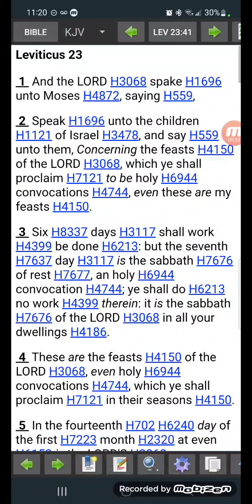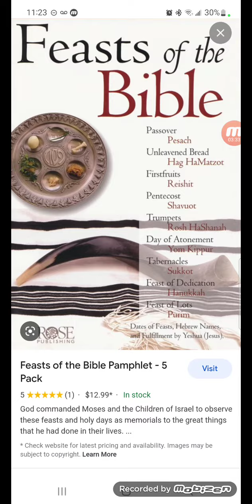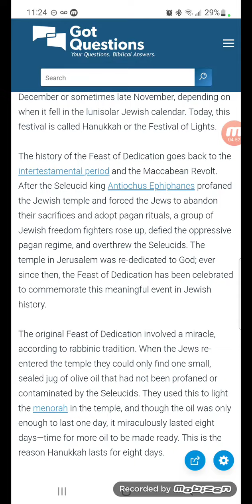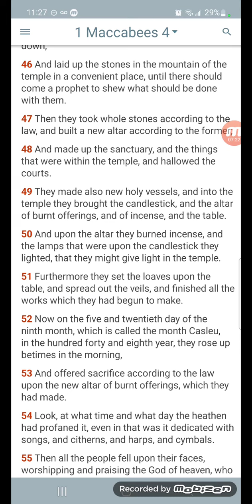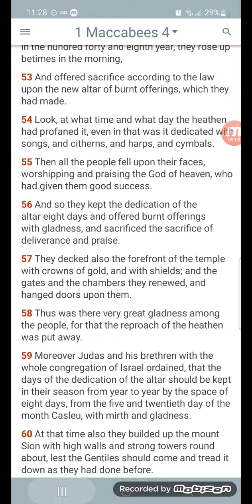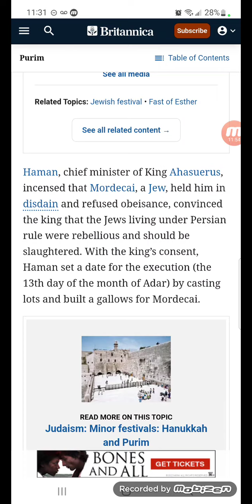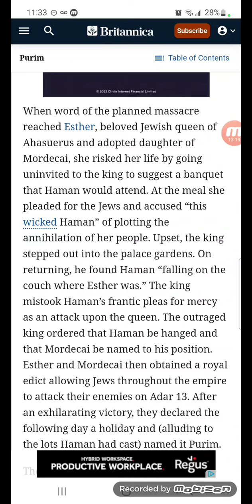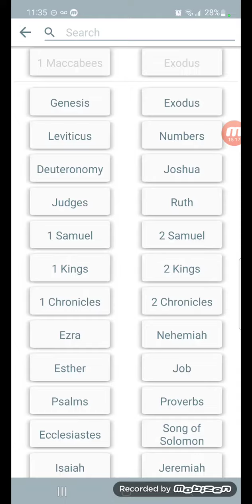A Perfect Time To Be Commemorating The High Holy Days